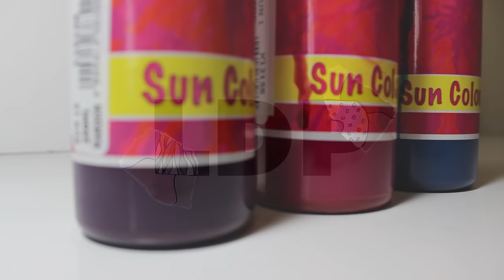Easy DIY Tie-Dye Shirt | LDP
Hey everyone! This was my first time ever making anything tie-dye and I loved the way it turned out! Dala sent me some of their Sun Colour paint, and it's such an awesome and versatile product.